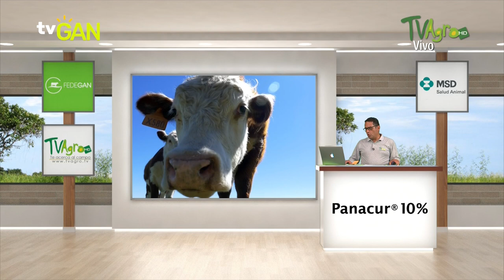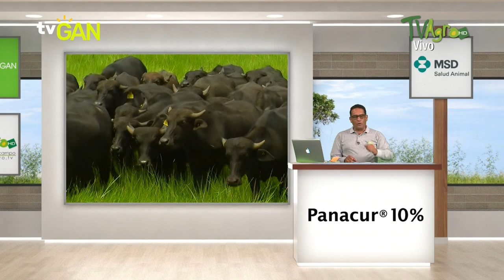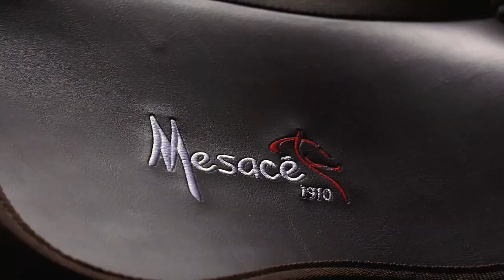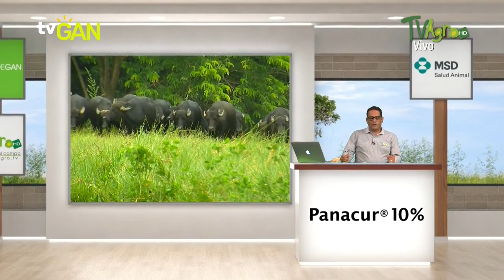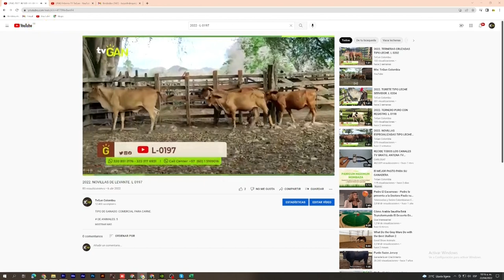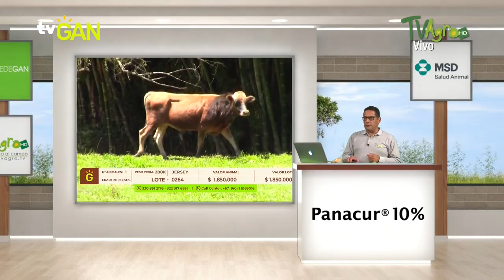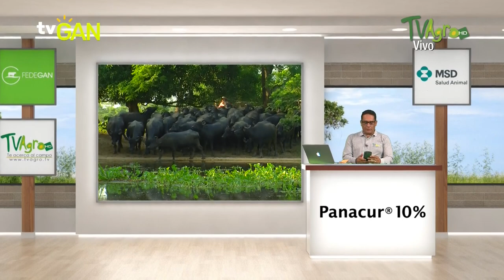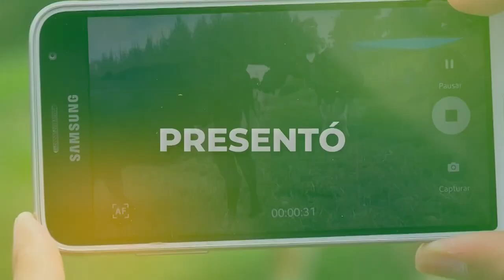TV GAN REMATES 13 05 2022